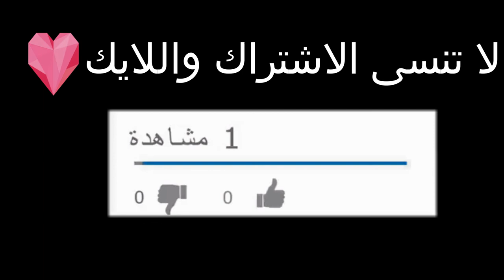أسهل حلى بالنوتيلا ب3 مكونات بس والطعم لذييذ لا يفوتكم😋Nutella desserts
حلى بالنوتيلا
المكونات التي تحتاجها :
نوتيلا
بيض
طحين
لذيذ جربوه